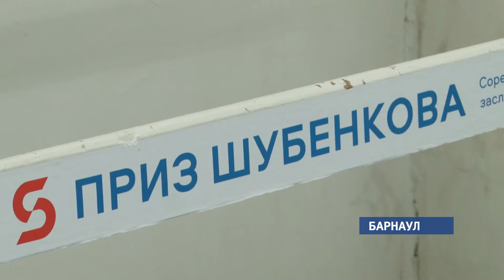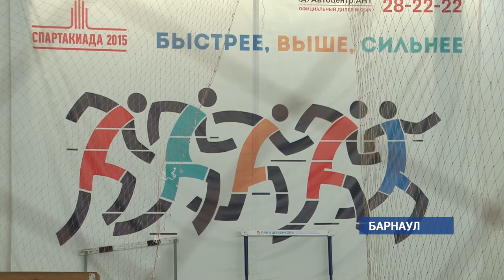Спортивное покрытие манежа АлтГТУ за 4 миллиона рублей разваливается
Весь в дырах и заплатках. Именно так говорят студенты и спортсмены про манеж Политехнического вуза. Вот уже долгое время легкоатлетические дорожки арены напоминают скорее полосу препятствий.